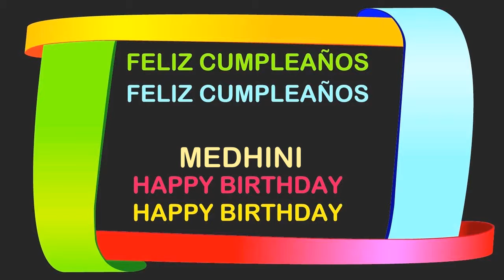Medhini Birthday Postcards & Postales